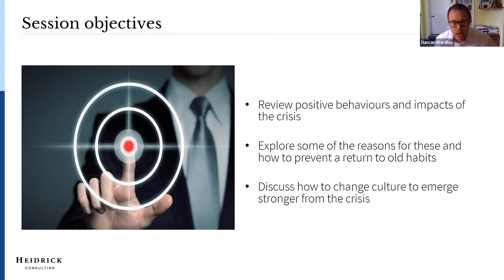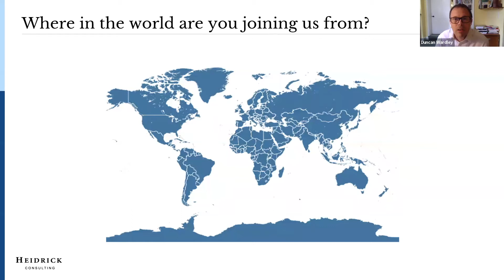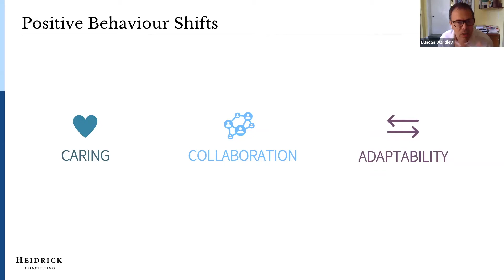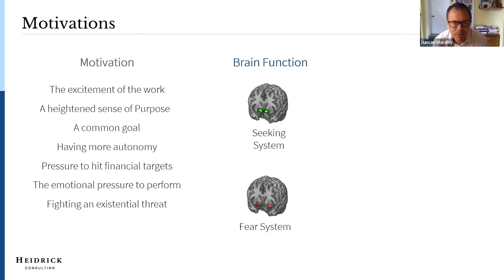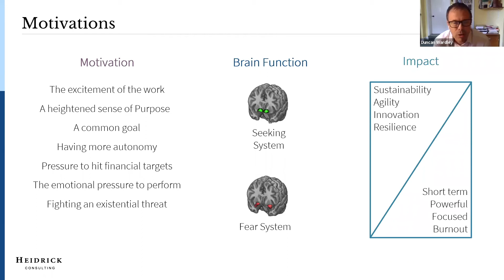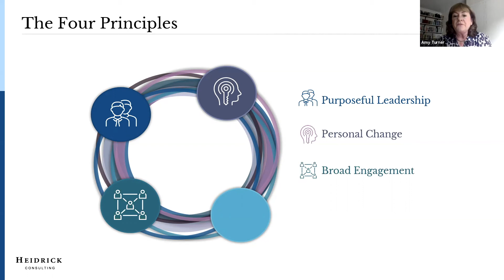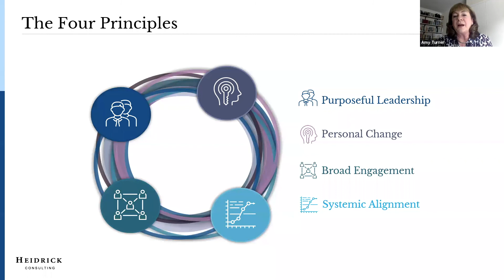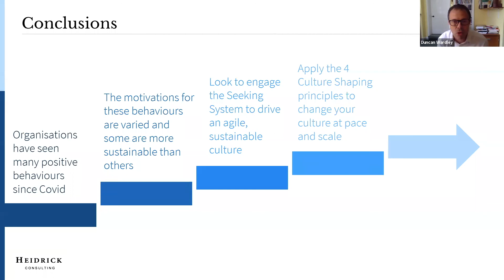Future Focused: Leveraging Culture to Emerge Even Stronger From Disruption (Webinar: July 28, 2020)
An increasingly important question for leaders is how to capture the great behaviors that emerged during the crisis and make them part of their organizational culture as they evolve toward their future ambition. As uncertainty and ambiguity persist, it is important to consider how to sustain the health of the organization over the long term.  Many companies will have essential and non-essential employees, and some will choose to have employees continue to work virtually for the foreseeable future. Join us as we explore how to capture the best of our response to crisis and maintain engagement and productivity and we pivot toward the future.

Learn more about how the Heidrick & Struggles Culture Shaping services